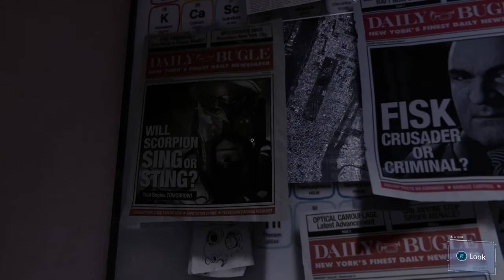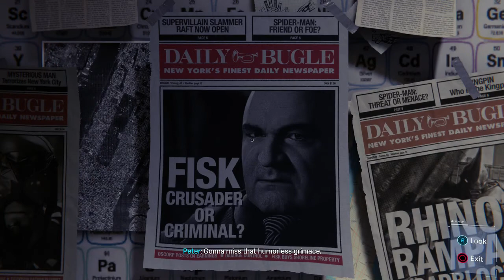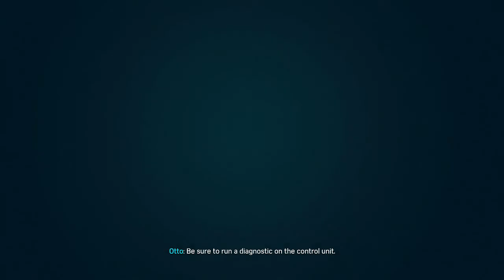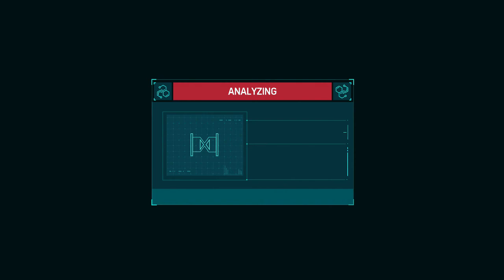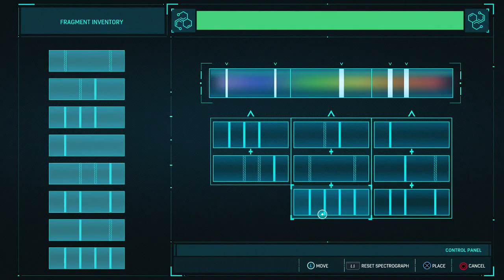A Fresh Start - Marvel's Spider-Man PS4 Walkthrough #15